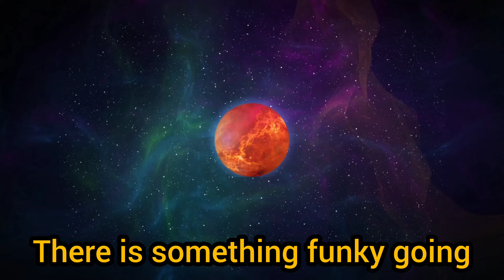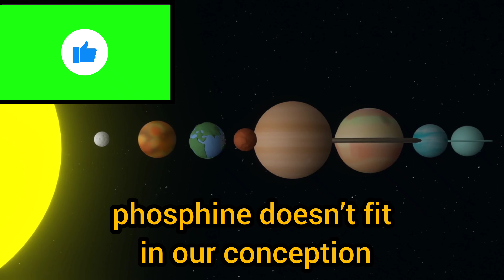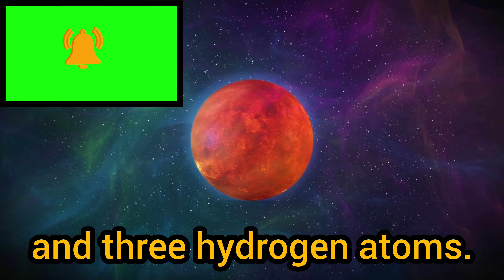Scientists have made a crazy new discovery on Venus after 8 years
Venus is the second planet of the solar system and the sixth largest planet in the solar system in terms of size, mass, and its proximity to the Earth.  Venus is the third smallest planet in the solar system after Mercury and Mars. NASA discovered that Venus is the brightest planet in the night sky after the moon. The distance that separates this planet from the sun is between 109 million km at the farthest point in the orbit, but Venus is different from the rest of the planets.